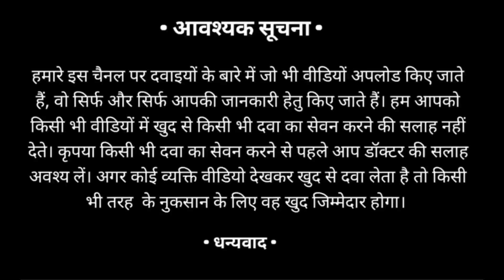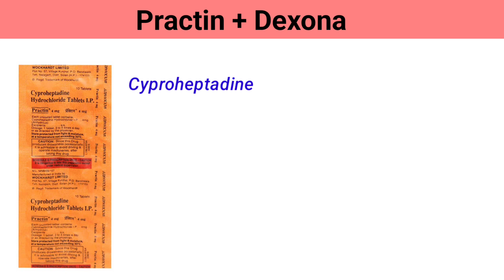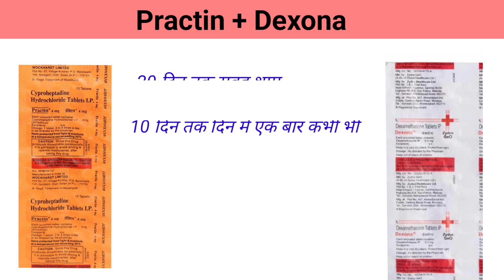वजन बढ़ाने का सबसे सस्ता उपाय बिना साइड इफेक्ट के। पिचके गाल भी भर जाएंगे। Weight gain formula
वजन बढ़ाने के उपाय।
वजन कैसे बढ़ाए बिना साइड इफेक्ट के?
ताकत बढ़ाने वाली दवाई।
पिचके गाल कैसे भरे जाते?
सबसे सस्ती दवाई ताकत बढ़ाने के लिए।

Hello friends, I am Shishupal Singh welcome you to your own YouTube channel Dr. Shishupal Singh. I keepHello bringing videos related to Medicine Review, About Health & Medical Education medical students. on my YouTube channel.

महत्वपूर्ण है !
IMPORTAN
•अगर आपका कोई Question या सुझाव है, तो हमे Social media पर
follow करें! और अपना Question या सुझाव भेजे.

‌THANKS❤